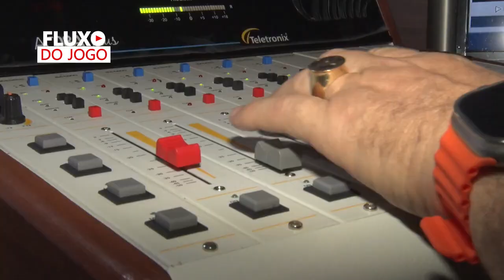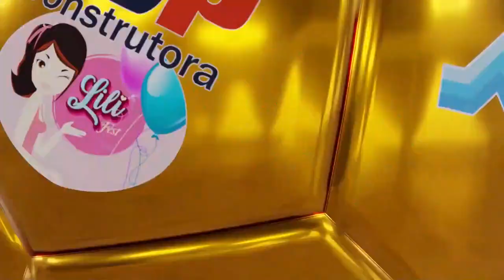Preparativos Copa Ouro 2023 - Fluxo do Jogo nos estúdios da ITA FM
A ITA FM e a TV Tapajoara Web estarão na cobertura da Copa Ouro 2023. Acompanhe conosco!

Tem interesse em divulgar? Acesse